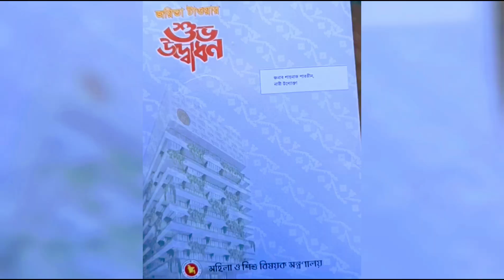জয়িতা টাওয়ার উদ্ভোদন উপলক্ষে মাননীয় প্রধানমন্ত্রীর বাসভবনে যাওয়ার অভিজ্ঞতা